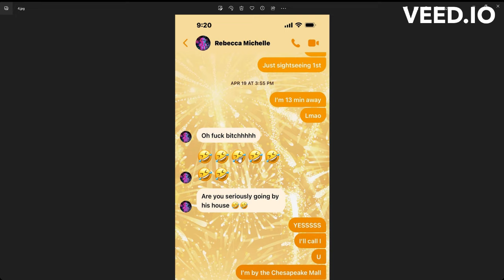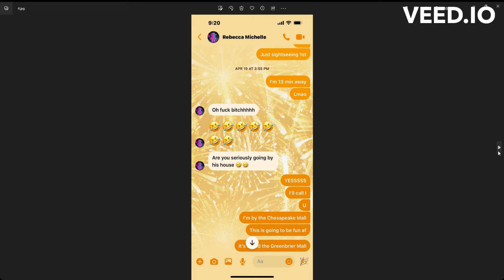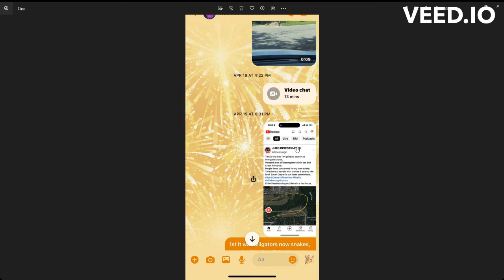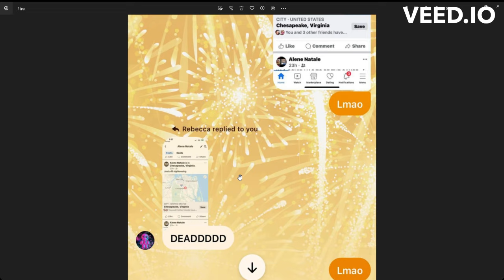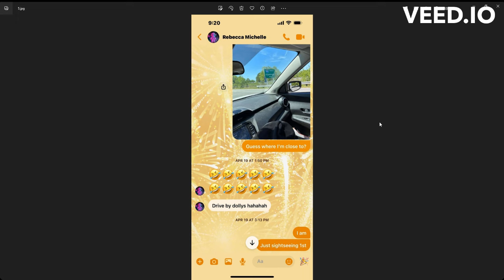Queen Bee , that six minutes was 2.5 hours. Here are the texts in order.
Last night QB was on a panel lying again. And earlier I am on her title to deflect from her own bs...